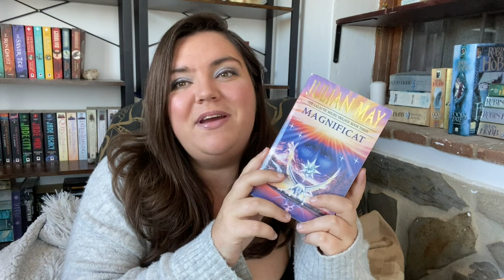Galactic Milieu by Julian May | Spoiler Free Series Review